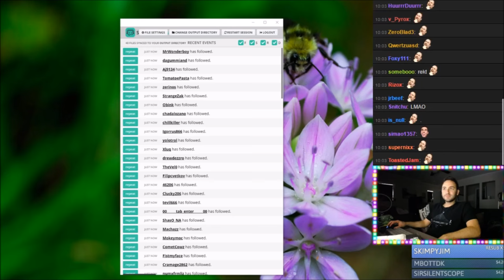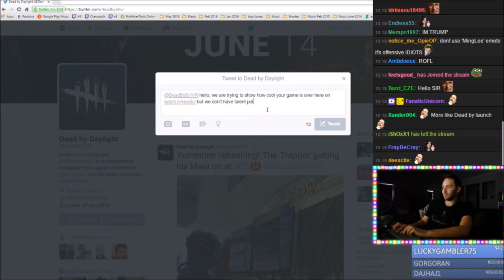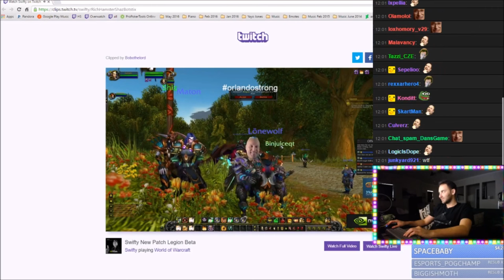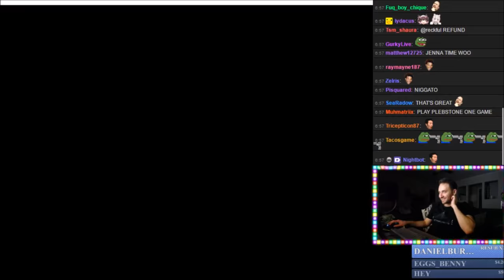Eloise fires shots at Reckful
New Reckoon T-shirt (available until June 21)